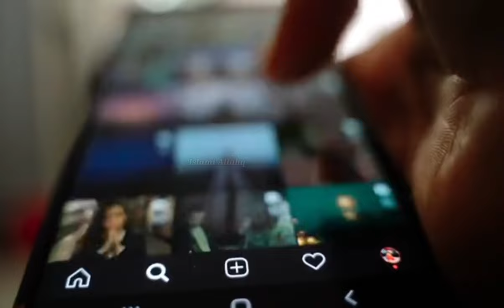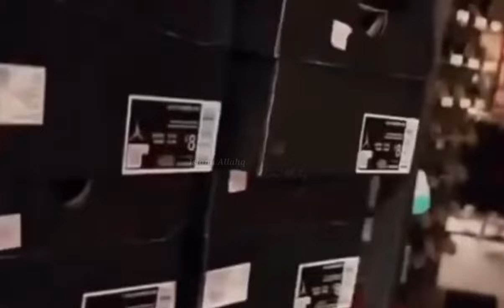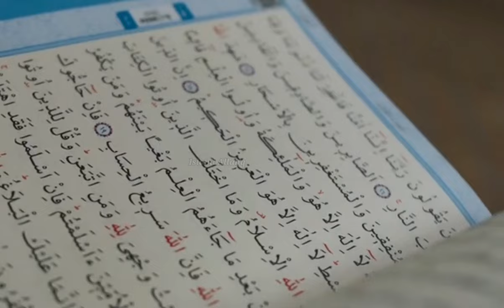Dubai Mein Ram Mandir Girte Hue Konsa Mojza Hua || Jaldi Dekho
100% कामयाबी का राज़ नमाज़ में है।

जरूर करे।

अल्लाह हाफिज़
(Faid Malik)